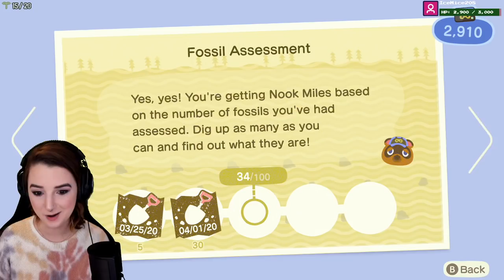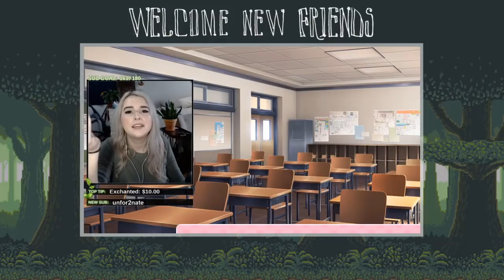Sakura Season | Let's Play Animal Crossing: New Horizons | #5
Going to try to catch up with uploading these streams. So sorry for falling behind. This is a recording of a past broadcast on Twitch. Watch live Thursdays- Sundays at 12pm EST My Twitch streams are 18+ only due to mature language and conversation topics.